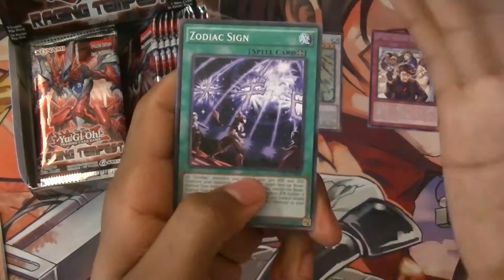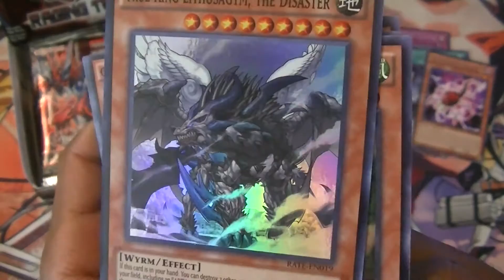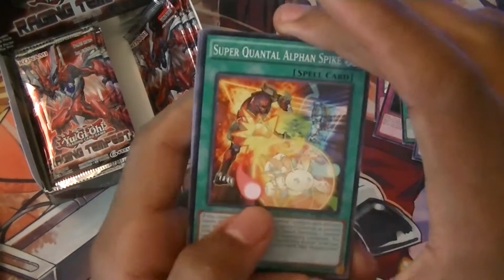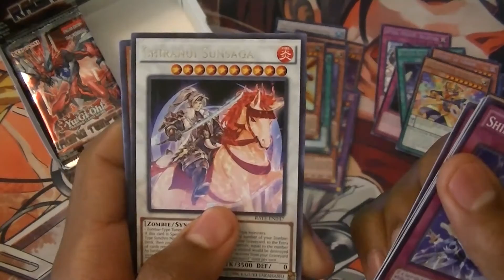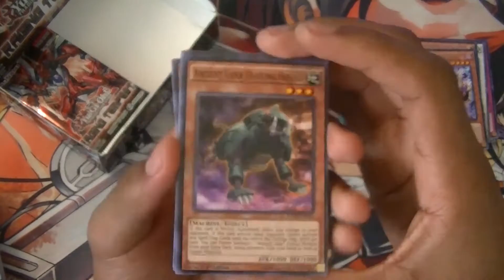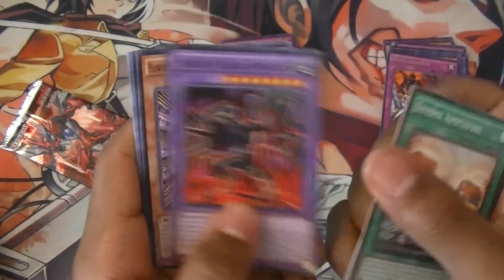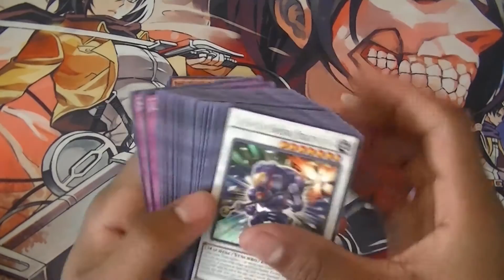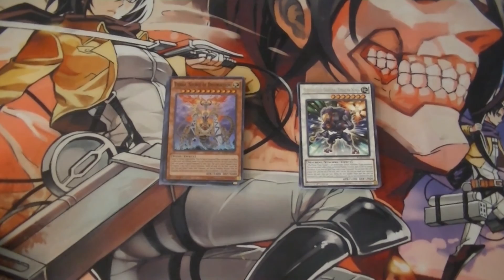Yugioh Raging Tempest Opening - Giveaway (USA Only) [Ends 1/17/17]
What's Poppin Youtube! Todays video is a Raging Tempest Booster Box Opening! If you want to enter the contest just comment the top three cards you would like to win down below! Hope  you guys like the video and if you have any comments or concerns about the video please don't hesitate to tell me. Also as always please leave a video idea down below and it might me incorporated into our videos in the near future! Thank you for supporting us and enjoy the video!